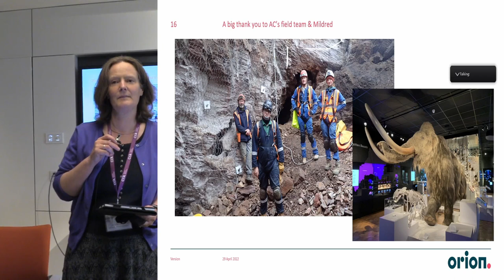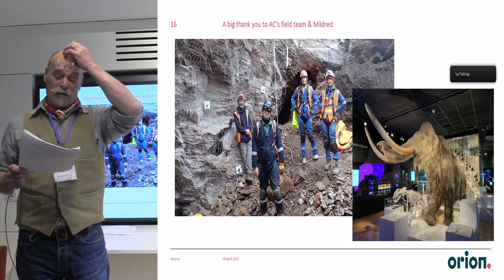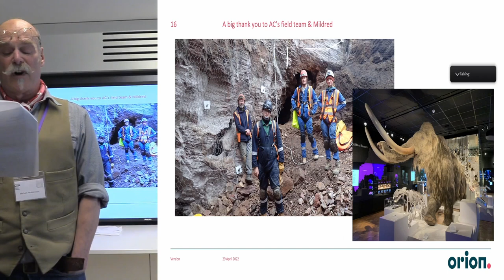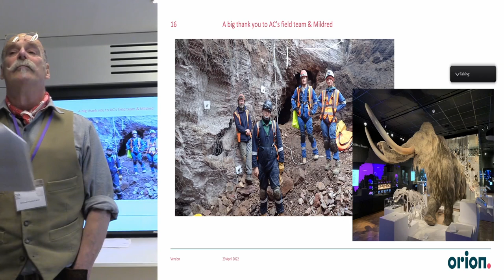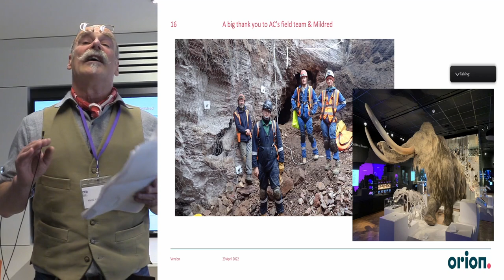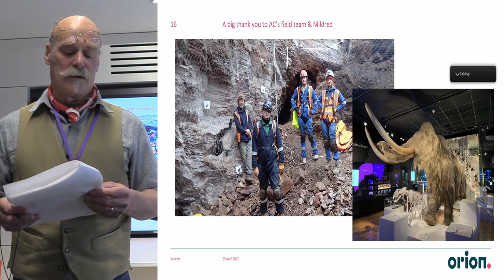Pushing boundaries – what are we willing to risk to find anew and better way of working?